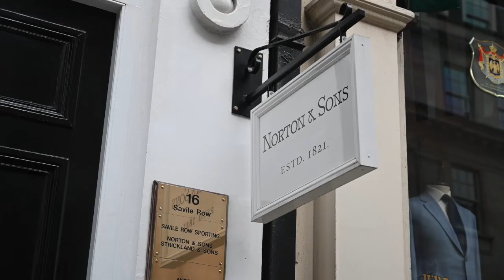Lotus x Norton and Sons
Lotus is working with renowned Savile Row outfitter and bespoke tailor Norton & Sons to design and create something special ‘For The Drivers’.

The creative project, a collaboration between the two quintessential British icons to be formally unveiled later this year, will incorporate both brands’ core values of light-weighting, performance-oriented contemporary design and sporting durability.

Having celebrated its 70th year in 2018 and now undergoing a renaissance under new shareholders and management, Lotus is a sports car company that exists first, last and always ‘For the Drivers’.